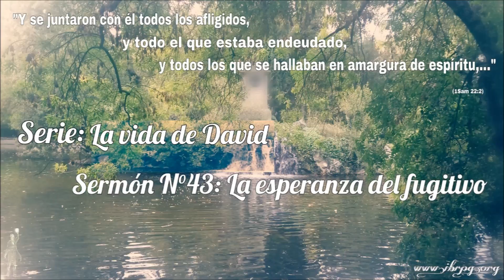043- La vida de David: La esperanza del fugitivo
​Los que son menospreciados e insignificantes para el mundo, en Cristo adquieren sabiduría, justificación, santificación y redención.